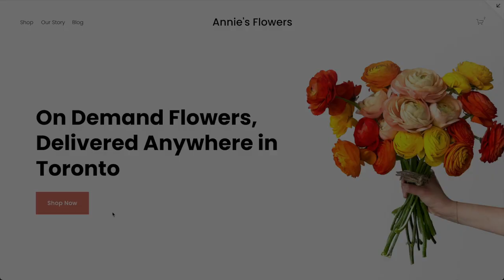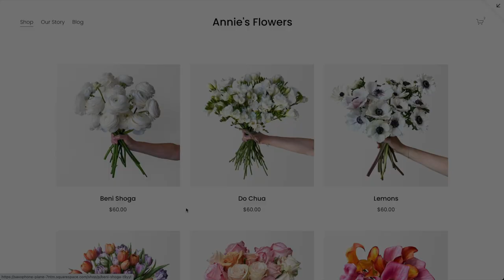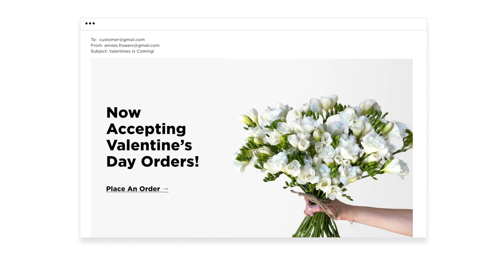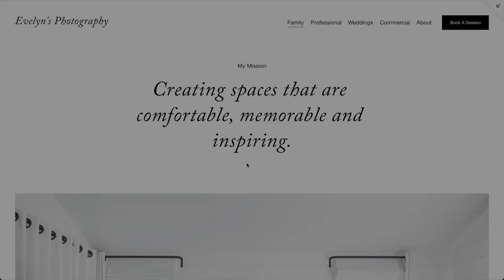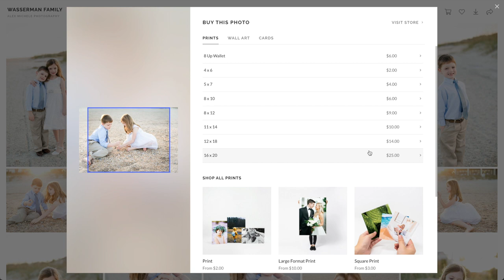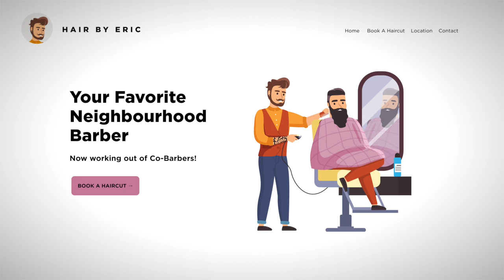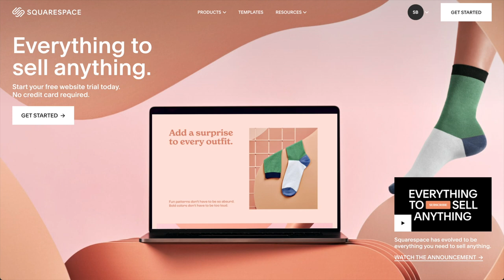DON'T build a website for your small business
A look at the future of small business.

The future of small business it not small businesses with websites— it's small businesses that bring their operations online.

To start, we take a look at three small businesses: a flower shop, a photographer and a massage therapist. We examine what bringing their business operations online looks like.

Then we ask the question: can we go beyond the obvious? Because sometimes when we bring small business operations online, there are new opportunities. So we take a look at a barbershop and ask, how can this be fundamentally rethought?

I hope this video gives you something to think about. Too often we think about the future of business as science fiction— when in fact, major changes are happening RIGHT NOW, before our eyes.